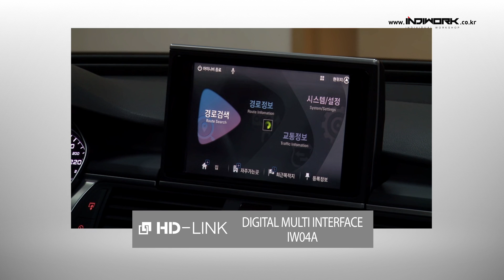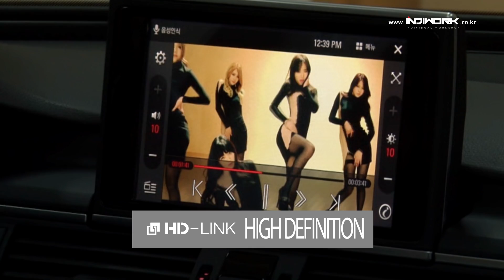HD-LINK Audi Navigation System(GPS BOX) by 인디웍 indiwork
- HD-LINK Digital Multi Interface IW04A

-  Be compatible with various models of AUDI equipped with 4-pin LVDS Round connector of screen
( 2009~ A4, A5, A6, A7, A8,Q3, Q5, Q7  )

-  The 'IW04A(HD-Link)' supports navigation(GPS) box models equipped with 'Digital video output'.

- FULL HD Definition

- High Quality

- 2009년 이후 출고된 아우디 전차종 (4PIN ROUND LVDS 모니터 사양)  적용

- HDMI INPUT / 다양한 HDMI Divice 를 자유롭게 사용

- LVDS INPUT / LVDS (Digital)출력의 셋탑네비게이션 적용시 최상의 화질 구현

- 고해상도(800-480)모니터부터 저해상도(400-240) 모니터 까지 대응 가능한 스케일러 칩 적용

- High Quality

- High Definition